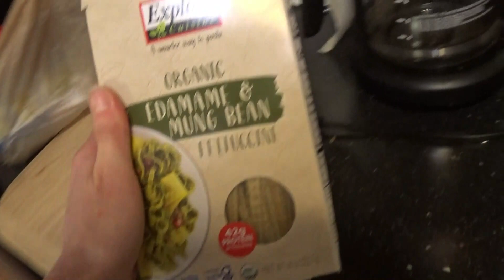oranges and love